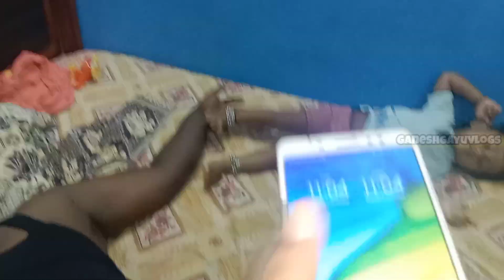இந்த குட்டி பையன் பண்ணுற சேட்டைய பாருங்க🤣 HarishKutty oda night routine